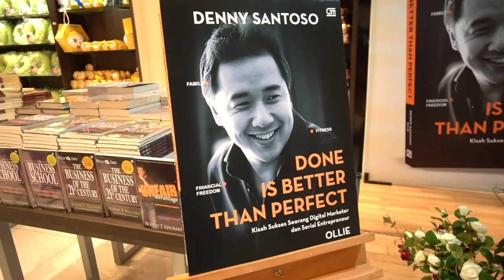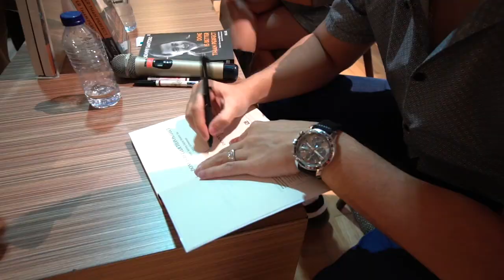Done is Better Than Perfect - Book Launching | DennySantosoTV 25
(itunes, ios)